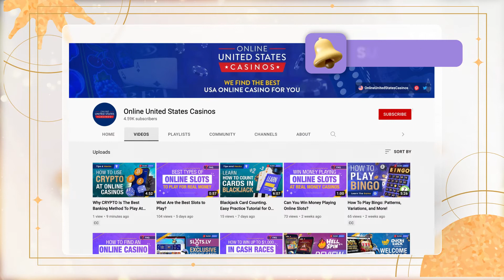Lucky Day to Gamble for Libra | Find The Perfect Day to Play Online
🥇 Bonuses, Promotions, and the Best Online Casino Reviews you can trust

Dear Libra, it's time to find your lucky day to gamble. Your star sign can help you understand the best games to play at real money casinos and which lucky numbers you can play to increase your odds of winning.

Gambling has always gone hand in hand with luck, and astrology is a good way to make predictions. Learn your lucky numbers, lucky days to gamble, and the best games according to your star sign.

Video Content:

00:00 Your Lucky Day To Gamble
00:28 The Best Game To Play for Libra
00:41 Libra Lucky Day To Gamble
00:45 Libra Lucky Numbers
00:52 Libra Predictions 2022

Astrology is a tool for guidance, and it offers insight into different options for you to choose from, but it's not be construed as financial, legal, medical, psychiatric, psychological, or any other type of professional advice on any subject matter. If you require such advice, please consult a licensed professional.

GAMBLE RESPONSIBLY
Only +18 Adults

onlineunitedstatescasinos.com does NOT offer a gambling service but acts as a resource/ informational site.

if you lose the ability to control your betting patterns online. Refrain from playing in heightened emotional states. Take a break and look at your budget. Only play with what you can manage to lose.

Legal regulations might apply depending on your country of origin or the region where you’re accessing the website.